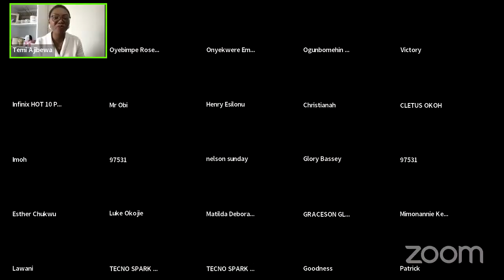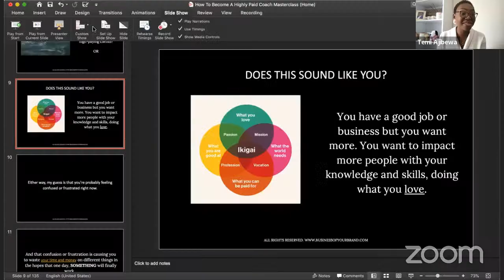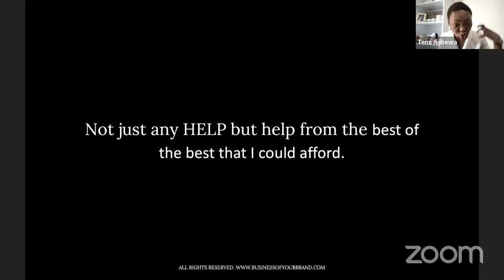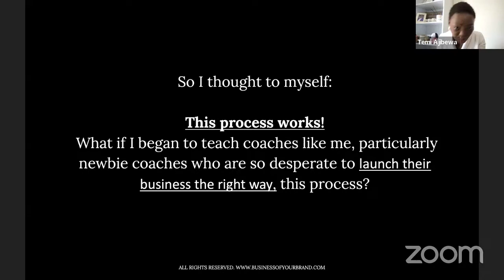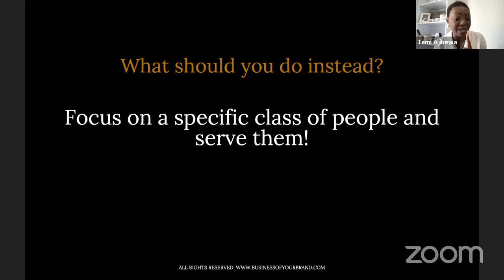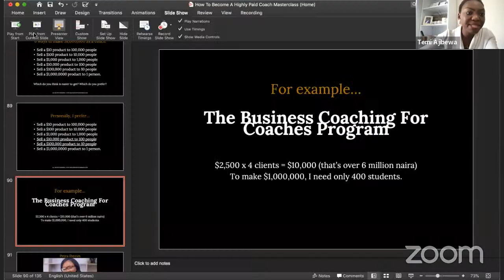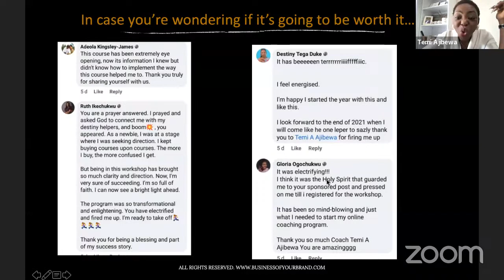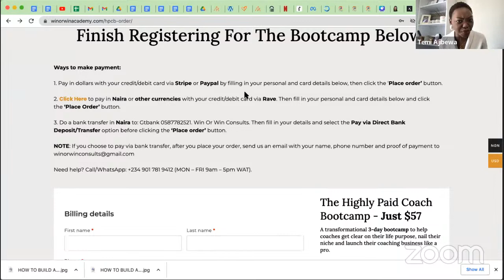The Highly Paid Coach Webinar w/ Coach Temi Ajibewa